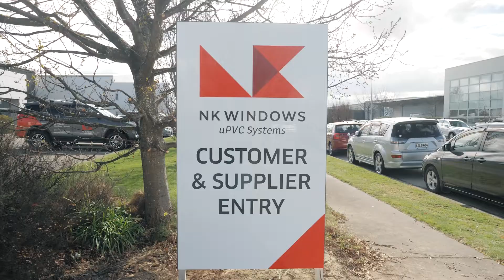What an epic week it’s been… - The Weekly Wrap - Episode 185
What an epic week it’s been…

First up, shout out to Abbey who’s been learning a bit more about video editing this week and put half this episode together 💥

Next up we did a super quick turnaround job for the awesome team at SMA Karate - Shizoku Martial Arts…  the install didn’t quite go as planned but we got there in the end!

The team were in good spirits as we had a full complement of staff back on board this week.

We completed some graphics for our friends at Kerbco Ltd who are desperately on the look out for some awesome new staff and next week we’re making them a recruitment video for future proofing sake.

And finally, Chris and Ethan completed an awesome project at NK Windows including a bit of landscaping to make the signage fit 👌

Although we like to have a bit of fun there is a serious side to the business.

Our Purpose is "To Help Businesses To STAND OUT!"

Shot with:
Lumix GH-5